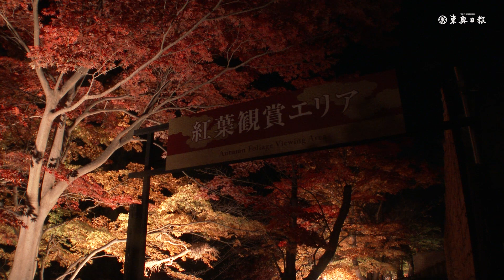竜の巨大フラワーアートに映像を試験投影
11月1日に開幕する弘前城菊と紅葉まつりに向けて、30日、会場の弘前公園内弘前城植物園三の丸庭園で、全長100メートルの巨大な龍（りゅう）を模したフラワーアート「昇天華龍（かりゅう）」を彩るプロジェクションマッピングの試験投影が行われた。